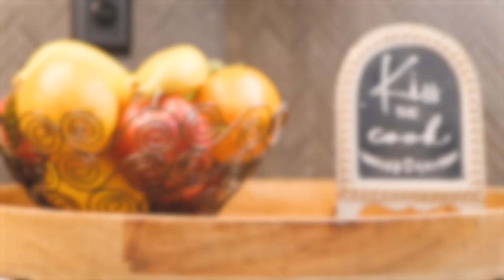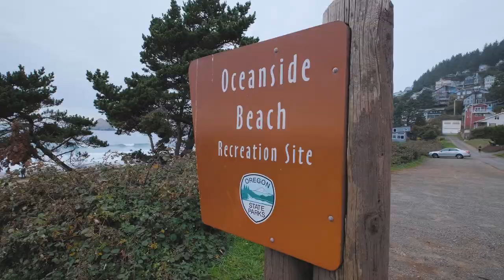9350 Whiskey Creek Rd Tillamook OR